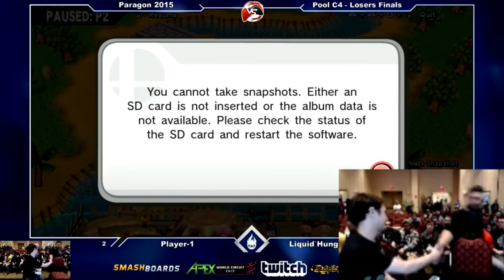100 Greatest Smash 4 Moments Part 1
0:00 - Setting the Scene
3:00 - 100: (BlindWizard)
5:10 - 99: (Too Hot to Handle 2017)
7:44 - 98: (Nairo Saga)
8:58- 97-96: (Wednesday Night Fights Zenyou)
11:05 - 95: (Get on my Level 2017)
13:48 - 94: (Evo 2017 Lythero)
15:49 - 93: (Genesis 3)
17:29 - 92: (Xanadu Bayo early kill)
18:29 - 91: (Smash Factor 6)
20:40 - 90: (Mr. E Swag at Invasion 8)
21:00 - 89: (Greninja Saga Combo Contest)
22:55 - 88: (2GGChampionship, Fatality gives up)
26:03 - 87: (Paragon 2015 Hoo-Haw)
27:42 - 86: (Evo 2016)
30:08 - 85: (Smash Sounds 6WX Spring Combo)
31:24 - 84: (Showdown Battle Royale 3)
32:32 - 83: (Epic Gabriel Dreamhack Atlanta 2018)
33:24 - 82: (Falcon Combo KingSlayer 2)
34:17 - 81: (Pac-man Hydrant Freefall: Scarlet Classic IV)